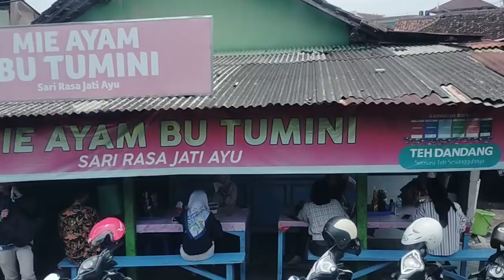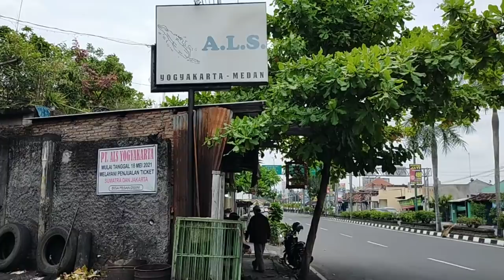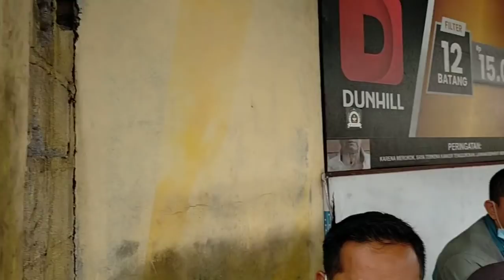PAK KETUA SELALU PANTAU PERKEMBANGAN BUS ALS 270 || DISELA PEMBERANGKATAN BUS ALS 270